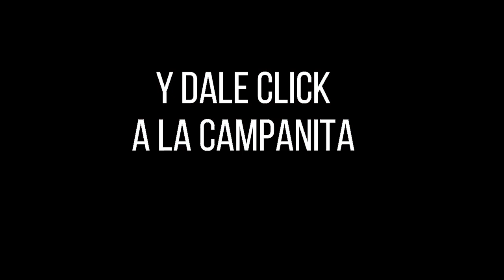CULONA DÍA Resultado del LUNES 30 DE MAYO de 2022 ✅🥇🔥💰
Hola buenas tardes, te presentamos los resultados de las loterías y chances en Colombia, vamos con el Resultados del Chance Culona día del LUNES 30 DE MAYO de 2022.